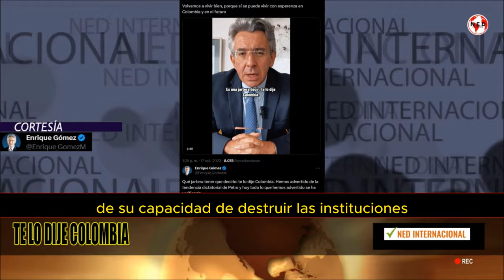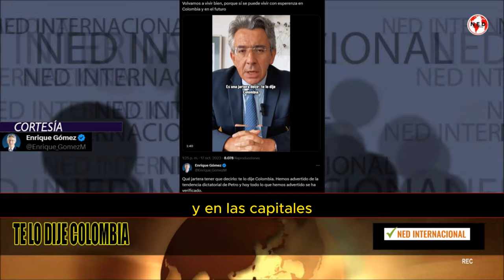🛑 ES UNA JARTERA DECIR TE LO DIJE COLOMBIA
Volvamos a vivir bien, porque sí se puede vivir con esperenza en Colombia y en el futuro
ENRIQUE GÓMEZ